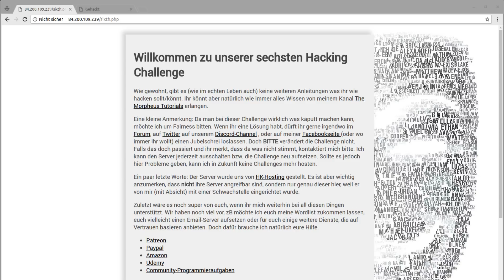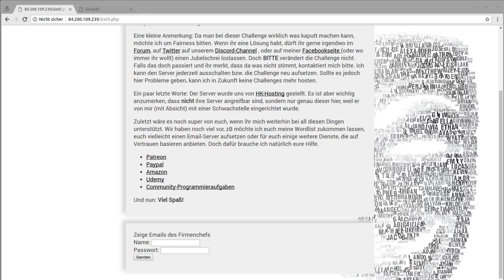Hacking Challenge 0x06 (in Bass)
Willkommen zu unserer 6. offiziellen Hacking-Challenge. Dieses Mal geht es um einen bösartigen Firmenchef - was hat der wohl zu verbergen?

Nochmal wichtig hier: KEIN DOS ERLAUBT! Falls ihr dergleichen mitbekommt, zB die Challenge offline ist oder so, schreibt mir bitte.

Viel Spaß und viel Erfolg! * *Meine Website mit allen anderen Kanälen und Newsletter* *: